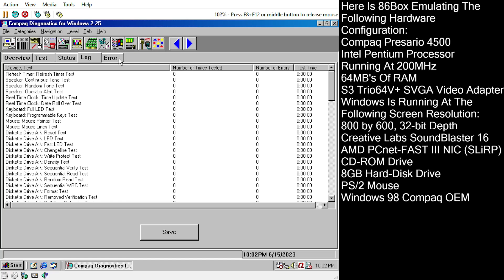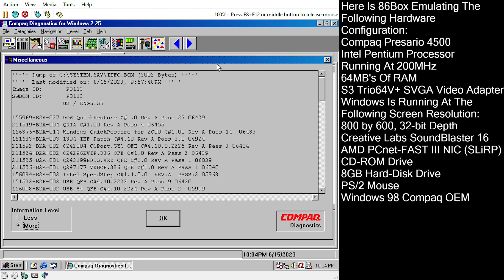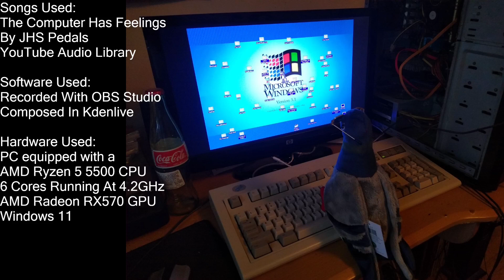Compaq Win98 In Action (86Box)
Here is Compaq Presario Windows 98 running on 86Box. This system was restored from the following recovery disk:

Compaq QuickRestore for Presario 1700 (courtesy and special thanks to VoyArchivist for preserving this interesting piece of software and modifying it)

86Box is configured as a Compaq Presario 4500 with a Intel Pentium Processor running at 200MHz, 64MB's of RAM, Creative Labs SoundBlaster 16, AMD PCnet-FAST III NIC (SLiRP), and a S3 Trio64V+ SVGA Video Adapter. Windows is running at 800 by 600, 32-bit color depth. The Compaq OEM version of Windows 98 is installed.

So I went through Hell and back getting this installed. In fact, I don't even know how I got this running considering I was doing random dark magic (removing ACPI "features") with the Device Manager. For a very brief description. After I did the first part of the install on 86Box (MSVPC2007 motherboard) restoring the Presario 1700 recovery image, I then reconfigured the machine to the Presario 4500, where the machine froze at the Shell.exe message that it couldn't proceed. I've entered into Safe Mode with F8, and then removed the APCI BIOS from Device manager, which took out everything except the non-PCI devices, so practically everything. The system was reconfigured as an ISA system first before PCI was enabled. I still got the same Shell message statement, so did a few more restarts and did some reconfiguration with the Presario 4500 BIOS (Press F10 to enter BTW). That was after some random things that I didn't keep track of, the system started to magically work all of a sudden. What I did, I don't know.

While I did use the modified Presario 1700 installation media, what I did to get this working is still a complete mystery. The Shell error message is a product of a conflict caused by the ACPI feature of the Presario 4500, along with the PCI bus and Windows 98. The 86Box configuration uses mostly ISA devices for the sound (AWE64) and NIC (ISA AMD PCnet ISA+). The video is provided via a PCI Cirrus Logic GD5434. Just due to the shear insanity, I'm not going to describe what I did. However, I've uploaded the VM here so you can download it and give it a try, and use it as reference if you want to pursue the project yourself. I don't want people to go through the same Hell that I just went through. The setup is a largely virgin Compaq install configured with the main features, NIC (SLiRP), sound, and video enabled. The only change is that I've changed the main IE Home